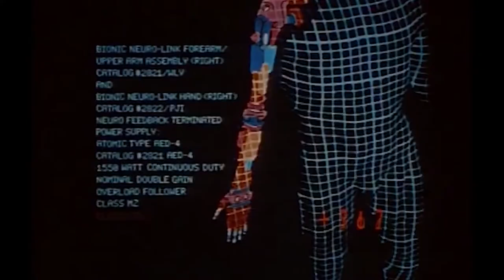Six Million Dollar Man Main Intro - Music Only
A simple little video I did to showcase Oliver Nelson's music.  I've seen various videos on YouTube showcasing variations on the opening.  I wanted to create this just for those that want to enjoy the original music only.  Enjoy!